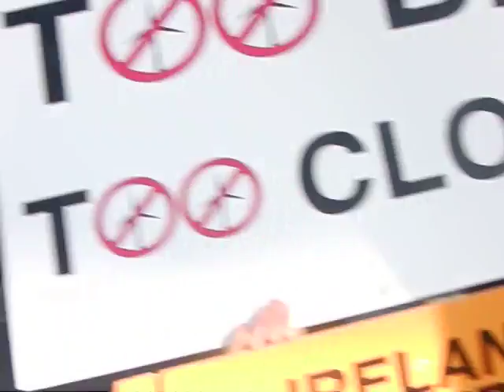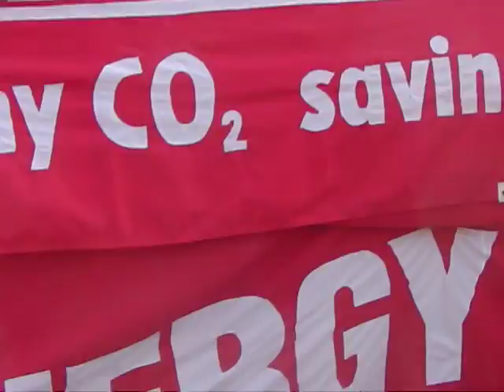Bag Pipe & Demonstration today